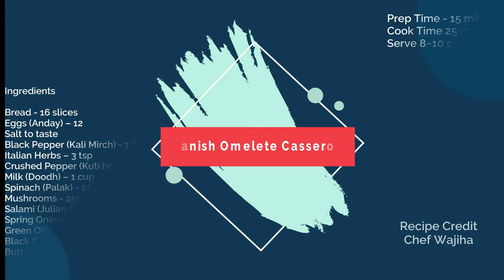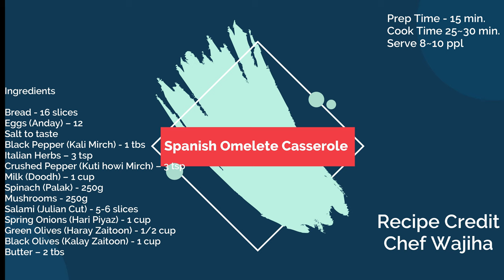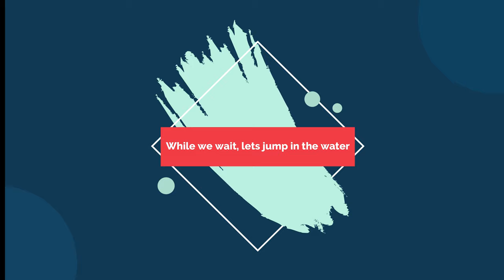Spanish Omelette Casserole / Breakfast Series / at the Lake / Chef by Chance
Eggs are everyday food but at times you ran out of recipes. This Spanish Omelette Casserole is a fine dinning recipe. Done in no time and can be made in advance. This recipe was shot at Otter Lake.

Serve 8~10 ppl

Ingredients

Eggs (Anday) – 12
Salt to taste
Black Pepper (Kali Mirch) - 1 tbs
Italian Herbs – 3 tsp
Crushed Pepper (Kuti howi Mirch) – 3 tsp
Milk (Doodh) – 1 cup
Spinach (Palak) - 250g
Mushrooms - 250g
Salami (Julian Cut) - 5-6 slices
Spring Onions (Hari Piyaz) - 1 cup
Green Olives (Haray Zaitoon) - 1/2 cup
Black Olives (Kalay Zaitoon) - 1 cup

Steps
1. Spread the Butter on a baking tray
2. Placed the bread on the baking tray
3. Mix all the eggs with the following
- Salt to taste
4. Now spread the eggs on each bread.
5. Now sprinkle the following:
- Spinach (Palak) - 250g
- Mushrooms - 250g
6. Now bake it at 300 for 25~30 min. (or until the eggs are cooked).
7. Served it in the same tray.